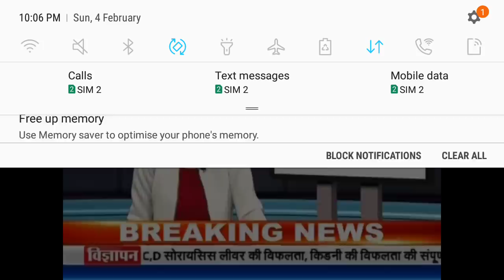झाबुआ जिले के कालाखुट गांव में भगत फलियाको मोदी फलिया में परिवर्तन कर दिया गया है देखिए पूरी रिपोर्ट